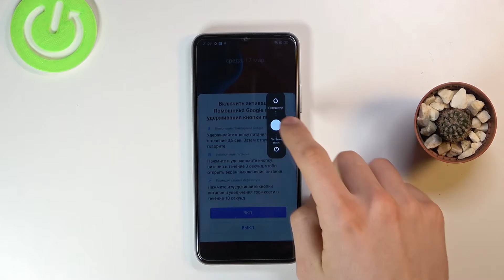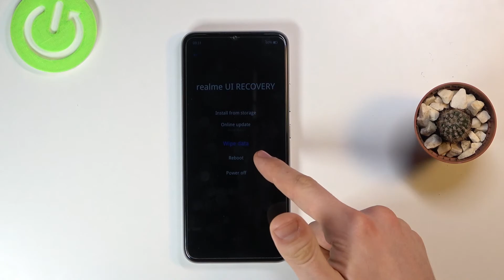Вход в режим восстановления на REALME 7i / Как войти в Рекавери Мод на REALME 7i?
На нашем сайте вы сможете найти ещё больше лайфхаков и гайдов практически о любом устройстве в виде текстового руководства
Если вы хотите войти в режим восстановления на REALME 7i, но не знаете как это сделать, тогда вам стоит посмотреть это видео. В нём мы покажем и расскажем вам как активировать рекавери мод на REALME 7i всего за несколько простых шагов.

Как активировать режим восстановления на REALME 7i? Как на REALME 7i войти в режим рекавери? Как включить Recovery Mode на REALME 7i? Как в рекавери моде на REALME 7i пользоваться навигацией(передвигаться)?